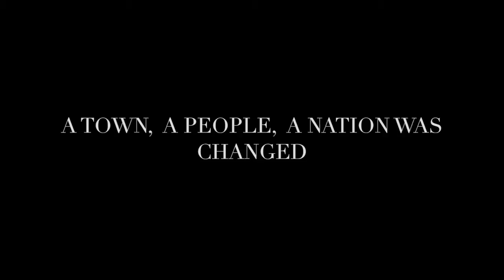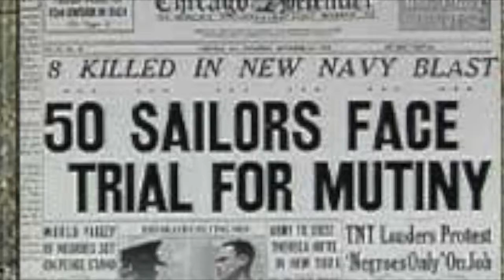Port Chicago 50 FL Promo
Port Chicago 50 The Play Promo Video - Florida